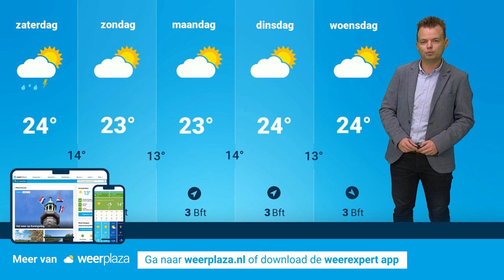Weerbericht: vrijdag zomerse warmte!